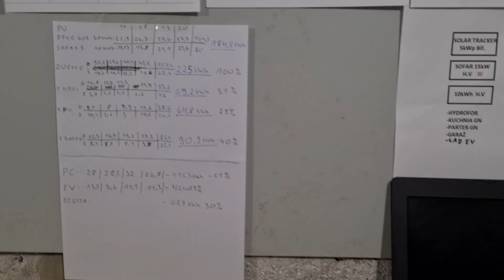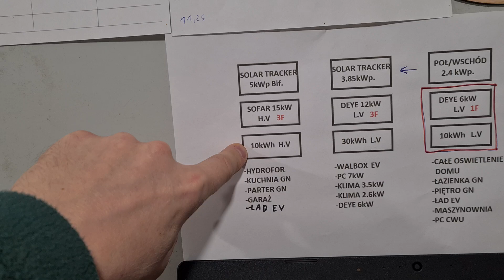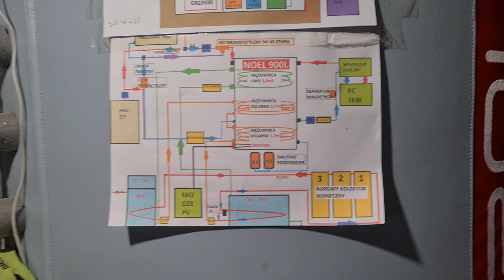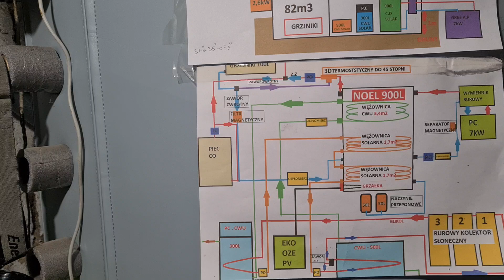Zima i Magazyn Energii. Pompa Ciepła. Fotowoltaika. Auto Elektryczne.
Zima i Magazyn Energii. Pompa Ciepła. Fotowoltaika. Auto Elektryczne. Bufor i Kolektory Słoneczne.
To wszystko fajnie pracuje jak jest słonecznie i możemy wykorzystać tą energię dla siebie.

 Niestety słońce nie zawsze świeci jak jest nam potrzebne i wchodzą wtedy magazyny energii elektrycznej i Cieplnej co bardzo pomaga w późniejszym jej wykorzystaniu.